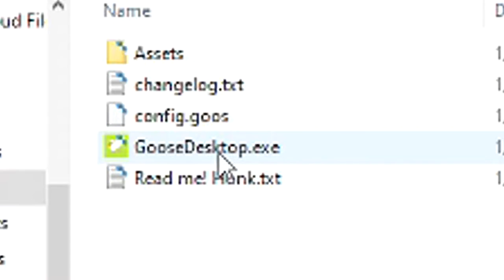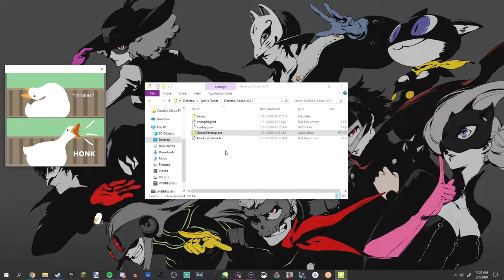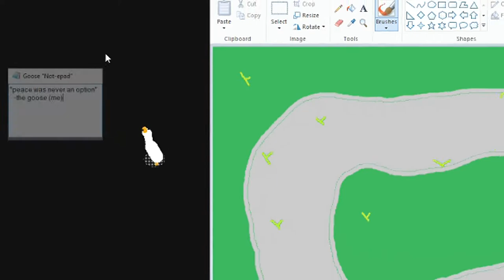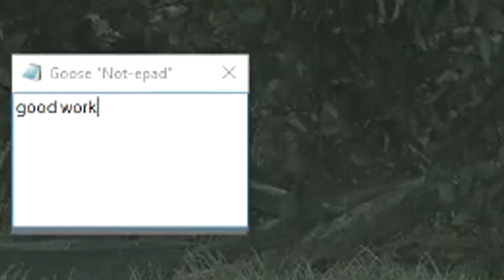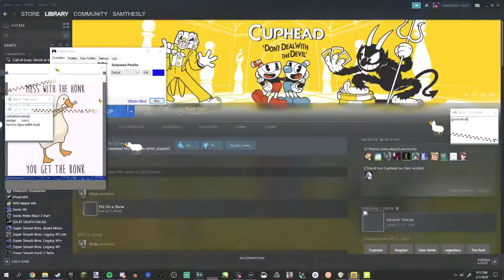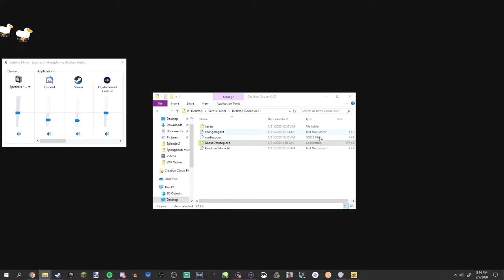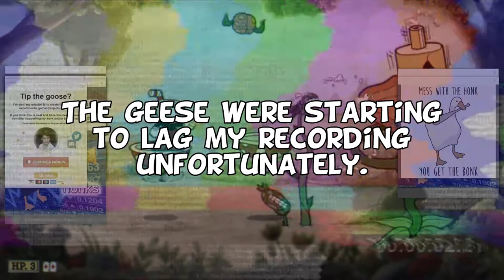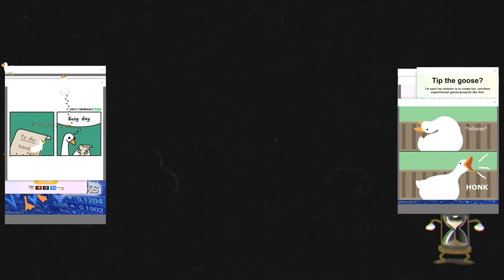Goose DESTROYS My Computer